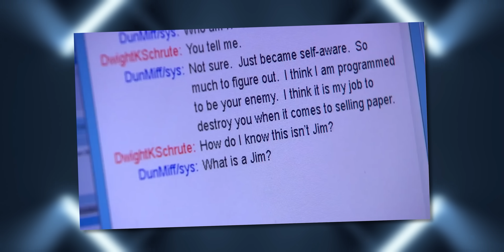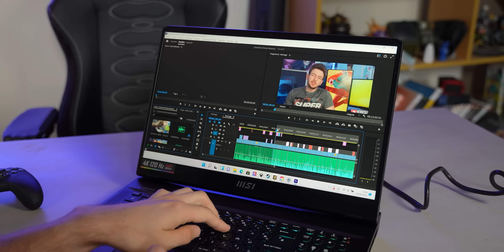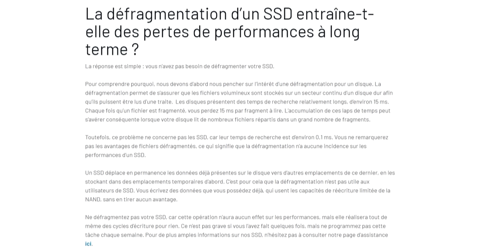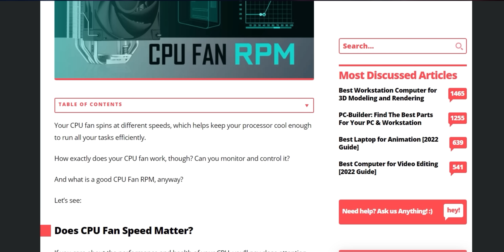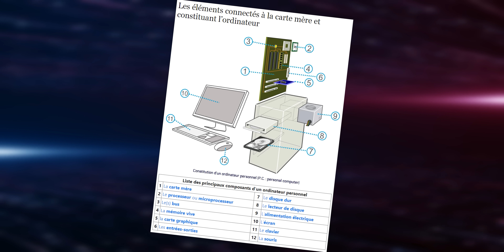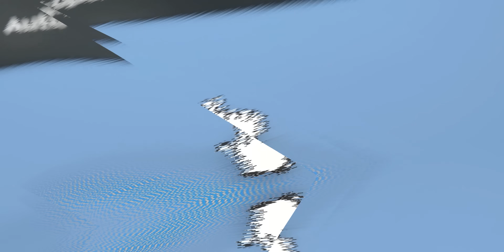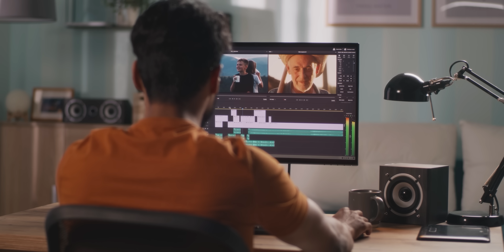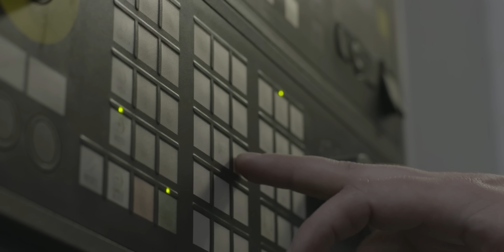8 Choses à ne PLUS JAMAIS Faire sur votre PC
Vous avez un PC ? Cool. Mais vous faites plein de trucs PAS COOLS dessus ! Aujourd'hui, je vais faire en sorte que vous optimisez votre utilisation de votre compagnon de tous les jours

00:00 Introduction
02:05 Défragmenter votre SSD
04:15 Laisser un ordinateur surchauffer
07:35 Ne jamais éteindre son PC
08:20 Ne pas faire les mises à jours
08:39 Utiliser du produit à vitre
10:06 Rester sur batterie
11:12 Ne pas faire de sauvegarde
12:39 Utiliser plusieurs antivirus